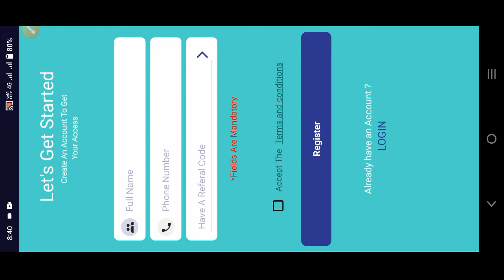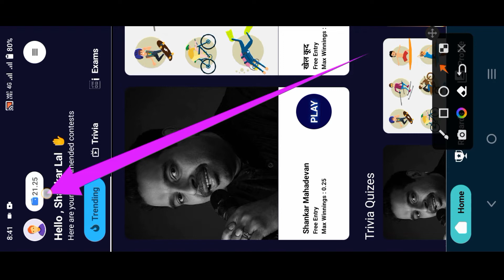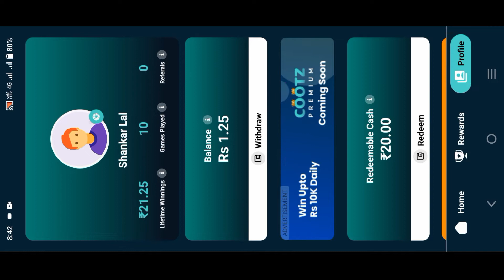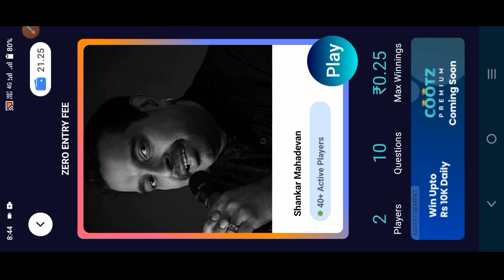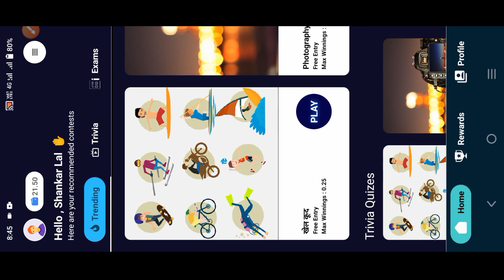Cootz Lite App Payment Proof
About Video?
🇮🇳 in this video i told how to earn money from Cootz Lite app 🇮🇳

Your Queries?

🤑 Cootz Lite

1. Cootz Lite App

2. Cootz Lite  App Se Paise Kaise Kamaye

3. Cootz Lite App Payment Proof

4. Cootz Lite App Withdrawal

5. Cootz Lite App Real Or Fake

6. Cootz Lite App Kiya Hai

7. How To Earn Money From Cootz Lite App

8. Cootz Lite App Se Paise Withdrawal Kaise Kare

9. Cootz Lite Earning App 2022

💰 Cootz Lite App Review

💰 How To Use Cootz Lite App

💰 Cootz Lite App Se Paise Kaise Nikale